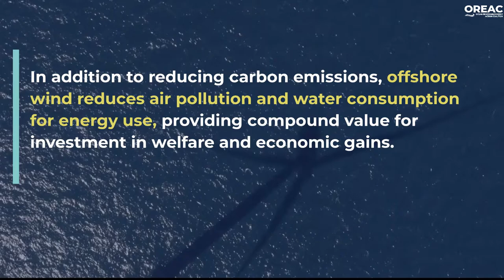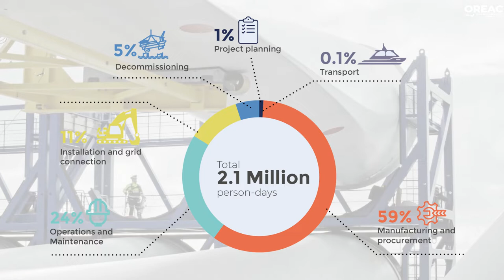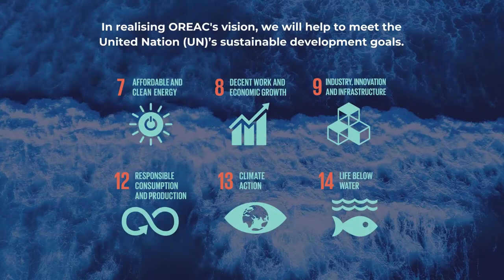The Power of Our Ocean: Achieving 1,400 GW of Offshore Wind by 2050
To support the rapid, global scale-up of ocean-based clean energy, in December 2020 OREAC published ‘The Power of Our Ocean’ as a guiding document for countries to accelerate development of ocean energies like offshore wind and reap the socioeconomic benefits they can offer.

This report was published in response to the High Level Panel for a Sustainable Ocean Economy’s (Ocean Panel) ‘Transformations for a Sustainable Ocean Economy’, a far-reaching political document which highlights the importance of government-industry collaboration and underscores key ways that environmental conservation and economic prosperity can go hand in hand. Ocean-based renewable energy, and in particular offshore wind, is targeted in this document as a key solution to support decarbonisation at the pace needed to keep global warming within 1.5°C above pre-industrial levels, generate jobs and boost economic growth.